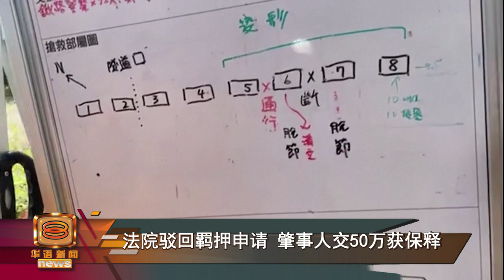【半截尸体卡第六节车厢 台铁死者人数增至51人】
台铁太鲁阁号脱轨事故伤亡再攀升！搜救人员今天在第6节车厢发现一具只露出部分身体的变形遗体，死亡人数增加到51人。总统蔡英文也第一时间赶到医院和殡仪馆慰问死伤者家属。至于涉事的工程车负责人今天被押往法院申请扣留，但遭到法院驳回，他在缴付50万台币后获准保释外出，对此花莲检方扬言会抗诉到底！